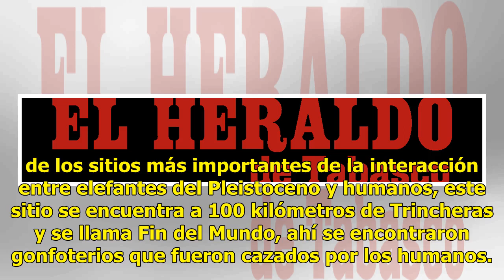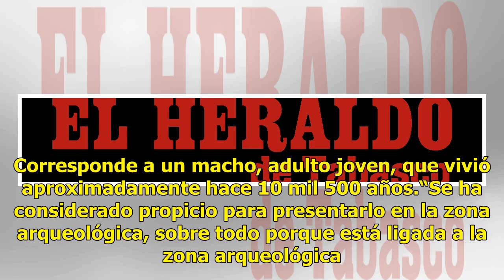México, tierra de mamuts; hallados más de 300 restos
Sonora.- La investigadora asociada del Instituto Nacional de Antropología e Historia (INAH) en Sonora, Guadalupe Sánchez Miranda, detalló México cuenta con importantes depósitos de restos de mamuts, principalmente en el Estado de México, la Ciudad de México, y Sonora. La experta relató que tales ani...